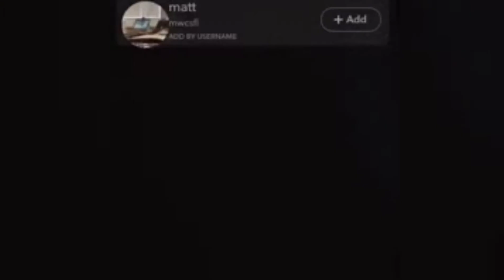Student Records Shooting At Marjory Stoneman Douglas High School!